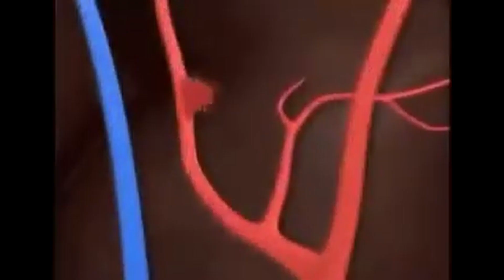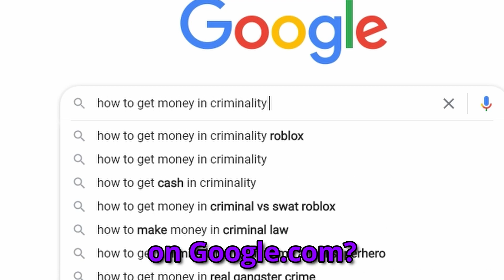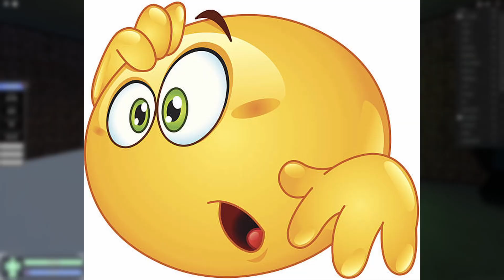We Found Dream in Criminality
me and xeniverne play some crim on stream. its like the hood, but i think its better. We ran into Dream and his gang of hackers.